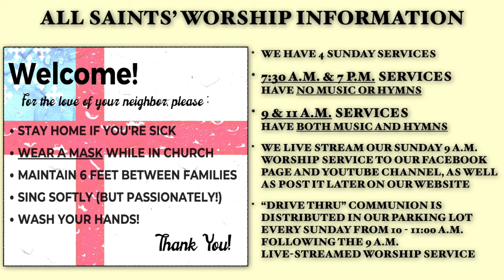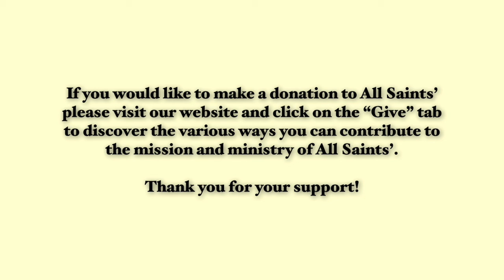April 11, 2021 - The 2nd Sunday of Easter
Worship service from April 11, 2021.

Permission to stream music from this service obtained from One License # M-731334.

If you would like to donate to the ministries of All Saints' you can do so by clicking this link: